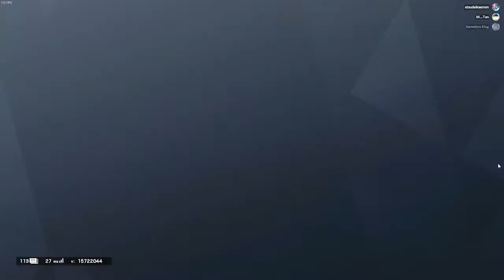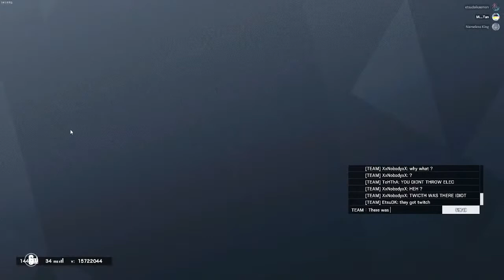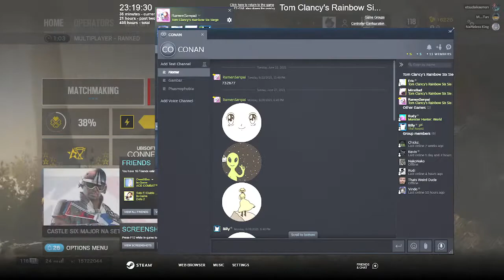CARA MAIN RAINBOW SIX SIEGE 2021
Hi Guys. Kali ini Video Baru nya MikhaelTan. !! ( ) Thanks buat yang dah nonton...